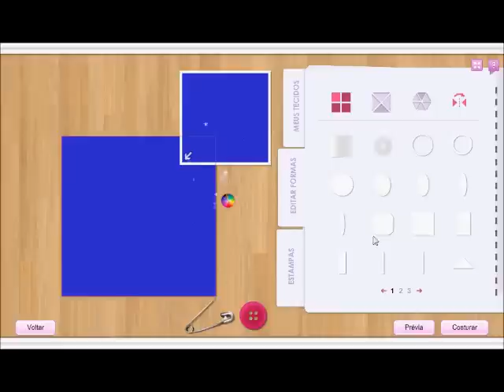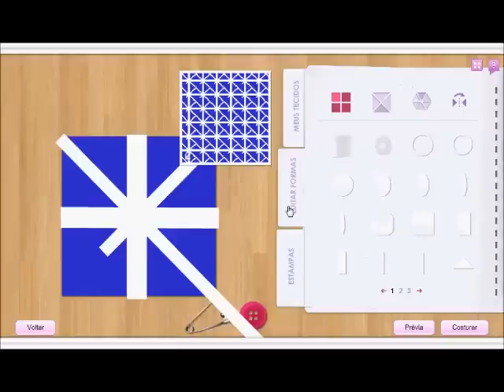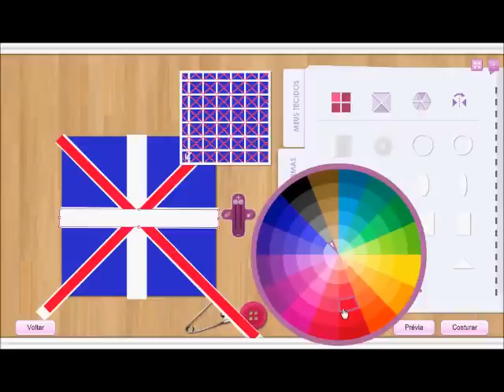Tutorial Stardoll - Blusa Inglaterra